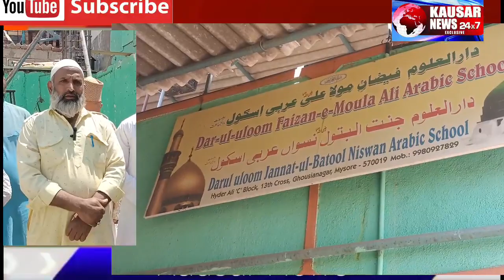Masjid E Moula Ali Ghousia Nagar ke Construction Mai Hissa Lein .sarkhazi Of Mysore